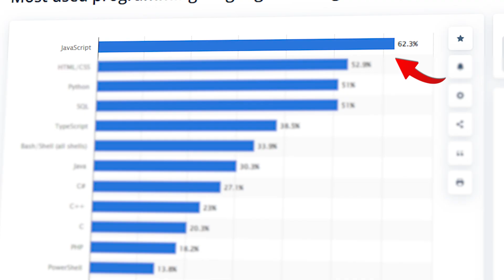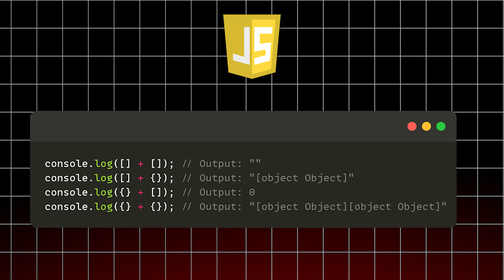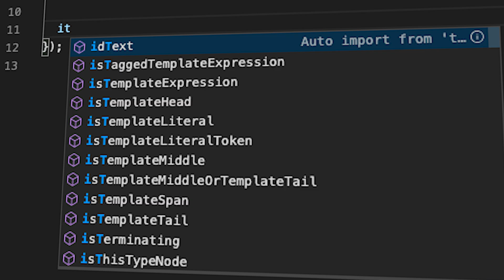JavaScript is Completely Broken – Here’s Why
JavaScript is one of the most popular and widely used programming languages in the world. But let’s be honest—it’s also one of the most confusing, chaotic, and downright weird languages ever created. In this video, we break down why JavaScript is both the BEST and WORST language ever!

From type coercion nightmares to undefined behaviors and the most ridiculous coding quirks, we’ll explore the weirdest parts of JavaScript that make developers love and hate it at the same time.

💬 What do YOU think? Is JavaScript a genius language or just a broken mess?

⏱ Timestamps:
00:00 - Intro 🔥
00:19 - Why JavaScript is AMAZING ✨
01:29 - The Dark Side of JavaScript 😈
02:04 - Is JavaScript REALLY that bad? 🤔